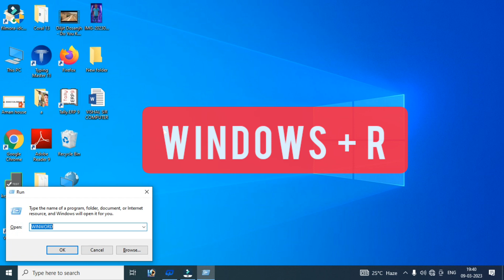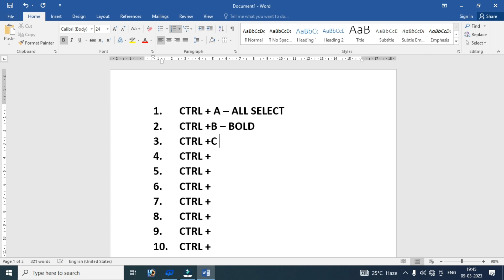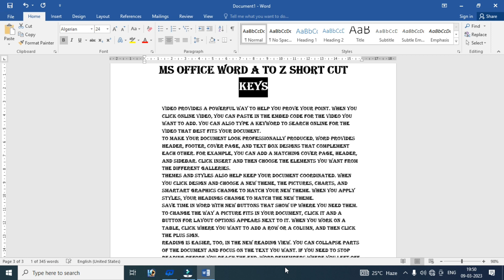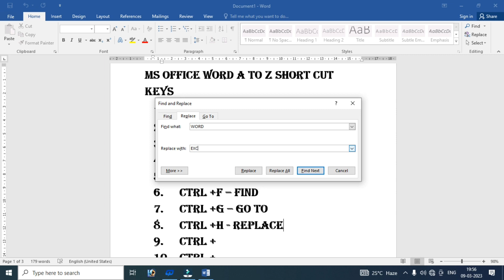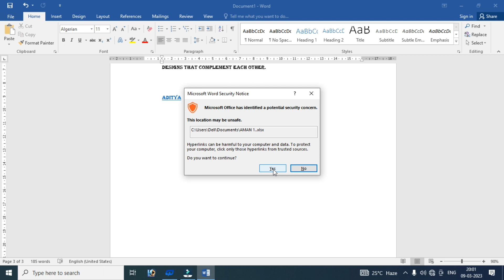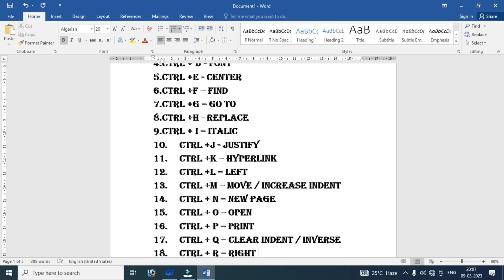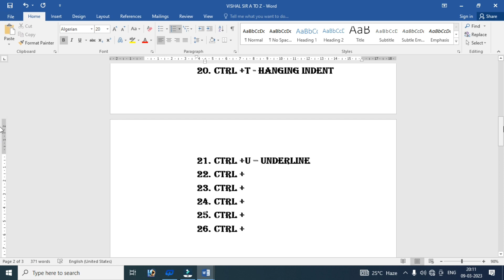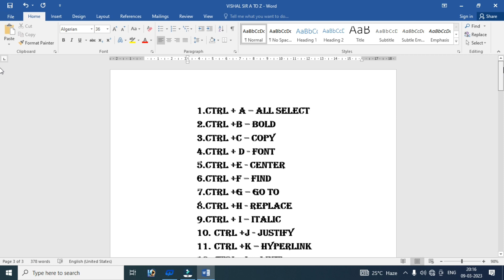Ctrl A to Z Shortcut Keys | A To Z Shortcut Keys by Vishal Sir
ctrl A to Z shortcut keys | CTRL Shortcut Keys of Computer | A To Z Shortcut Keys by Vishal Sir

A to z shortcut keys in hindi to English
shortcut

I  Provide All Computer knowledge
as :-
एक्सेल क्या है || Microsoft Office Excel || Annu's Interview By Vishal Sir

computer interview by Vishal Sir in happiness institute|| computer knowledge|| ms full form

What's Excel

MS full form - Microsoft

how many Row in Excel
how many columns in excel
how many cell in excel
how many sheet show in excel

What's is definition of excel
what is the use of excel
how to open excel

कंप्यूटर से तेज COMPUTER INTERVIEW BY VISHAL SIR || Mukesh & Akas's Interview

How to Give Computer Interview || computer knowledge By Vishal Sir||computer interview Akash/Mukesh

Mukesh &Akas Interview by Vishal Sir in happiness Institute martinganj azamgarh

computer knowledge by vishal Sir in happiness Institute martinganj azamgarh

computer Interview by Vishal Sir in happiness Institute martinganj azamgarh

computer Interview by Vishal Sir
Vishal Sir computer Vishal
computer knowledge by vishal Sir

computer questions and answers by Vishal Sir
only computer knowledge
visit official YouTube channel
       Thanks alot Everyone
Computer Full Form | Most Commonly Used Computer Full Form
I Provide All Computer Courses Like
ADCA ( Advance Diploma in Computer Applications)
TALLY.ERP9 (Tranactions Allowed in a Linear Line Yards)
  Total Accounting Leading List Year . Enterprise Resourse Planning / 12
    March 2009
DTP ( Desk Publishing) .etc